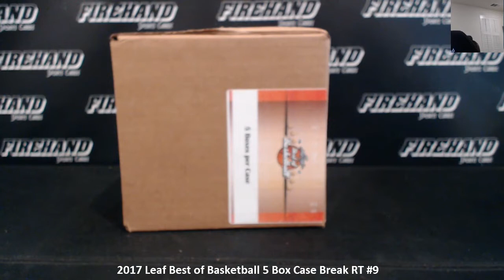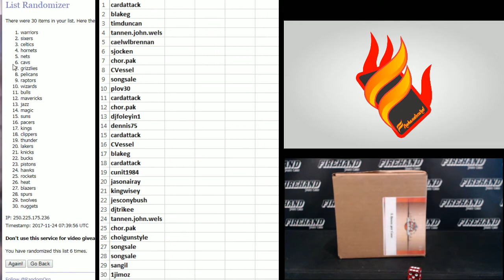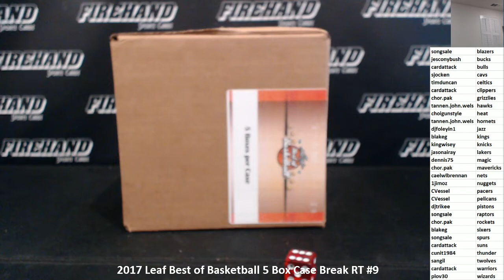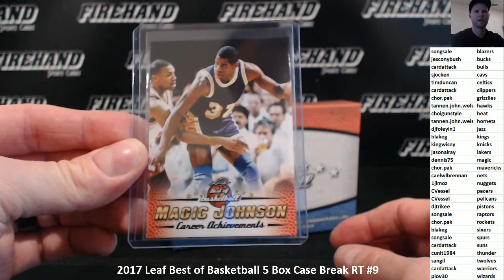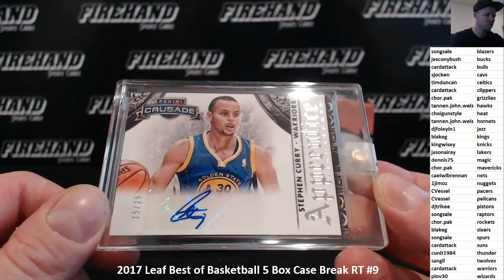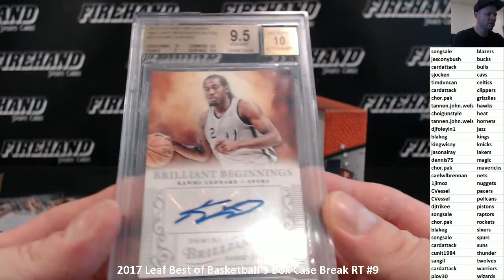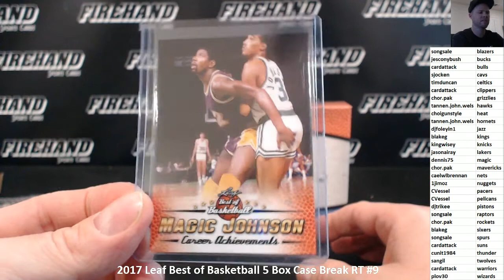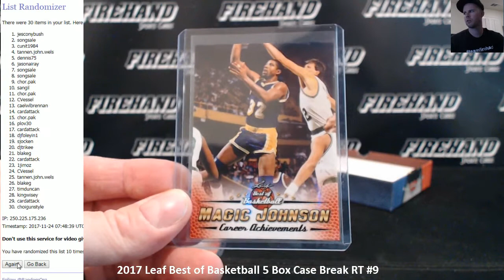2017 Leaf Best of Basketball 5 Box Case Break RT #9 ~ 11/23/17